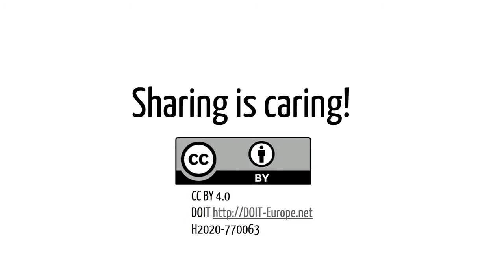[DOIT] Tool: Plain Prototyping - Create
This is a video of the course "Making Young Social Innovators"